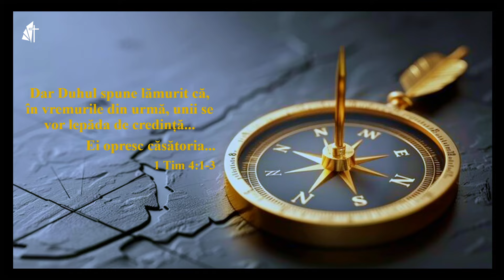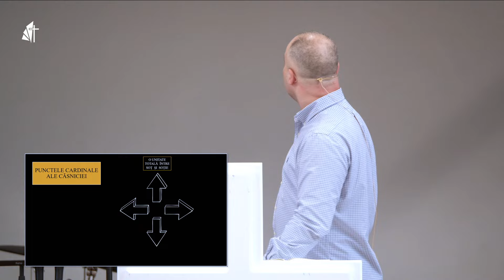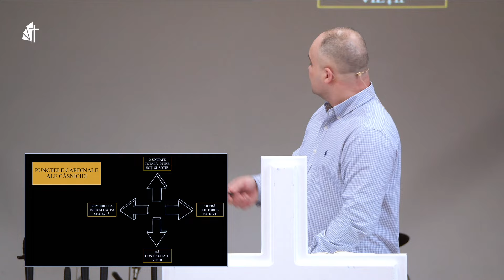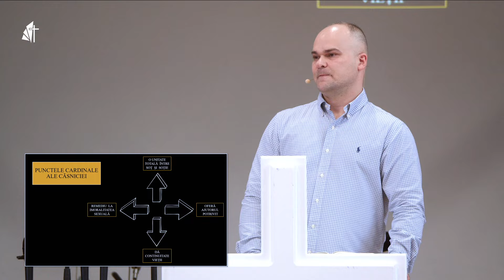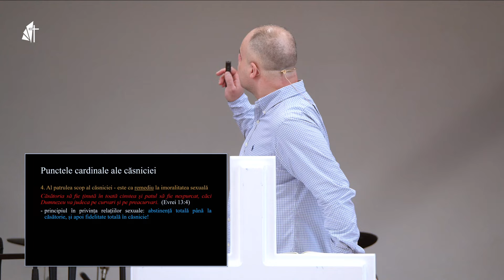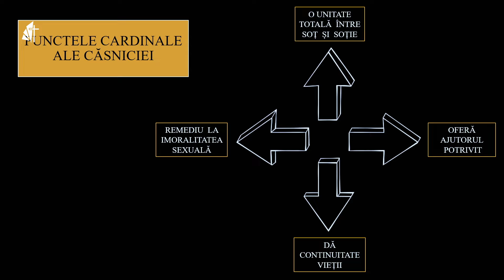Punctele cardinale ale cāsniciei • Cristi Cociuba • Biserica Sfânta Treime Londra 2024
Bine ai venit pe pagina de Youtube al Bisericii Sfânta Treime Londra!

Noi suntem o comunitate evanghelică românească aflată în Londra și suntem dedicați răspândirii Evangheliei lui Dumnezeu.
Ne dorim să îl slăvim pe Dumnezeu prin facerea de ucenici ai lui Hristos, născuți din nou prin Duhul Sfânt și botezați în apă în Numele Sfintei Treimi.

Dacă vrei să fii împreună cu noi, te asteptăm în fiecare duminică la cele trei slujbe ale Bisericii: de la 10:00, de la 12:00 și de la 17:00 (Gmt +00)

Ne bucurăm să fim împreună!

Cu prețuire în Hristos,

Echipa BSTL

Adresa:
NW9 9AT, Kingsbury High School, Bacon Lane, Kingsbury, London
(accesul cu masina prin Stag Lane)

Materialele video nu pot fi copiate, multiplicate, repostate sau folosite sub nici o formă. Toate materialele video de pe canalul BISERICII SFÂNTA TREIME LONDRA sunt proprietatea acesteia și orice încălcare va fi semnalată către Youtube.